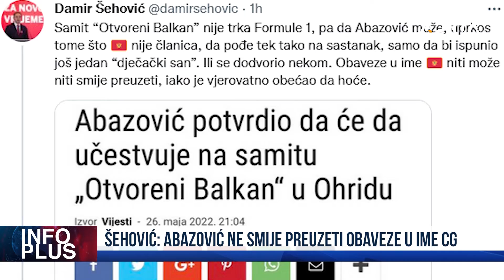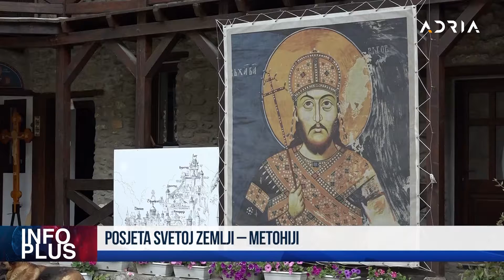INFOPLUS POSJETA SVETOJ ZEMLJI – METOHIJI